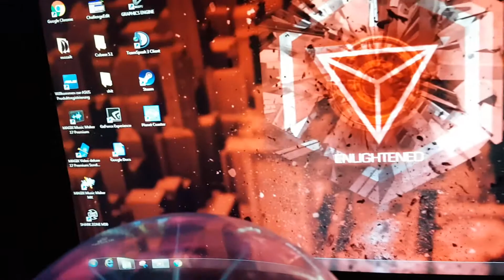Luk1 ★ Qualifikation # 78 ★ [NHR Battle 2018]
Die Qualifiaktionsphase für das NHR Battle 2018 beginnt am 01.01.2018 und endet am 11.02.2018 um 00:00 Uhr.

Allgemeine Geschäftsbedingungen